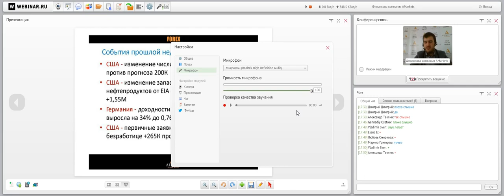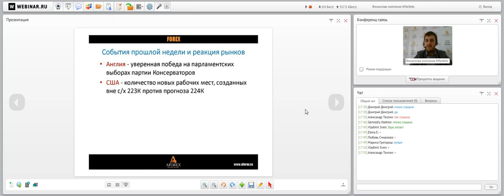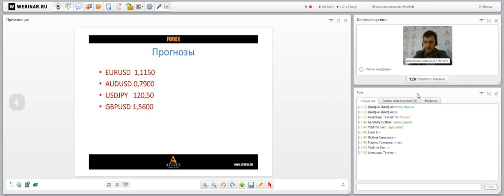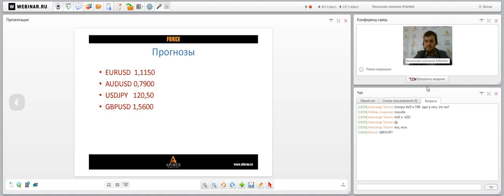Вебинар «Правильный понедельник» с Артемом Деевым. 12.05.2015